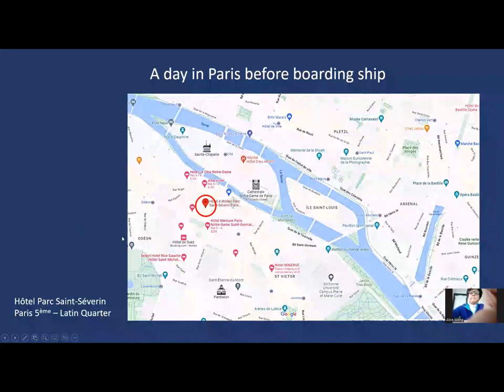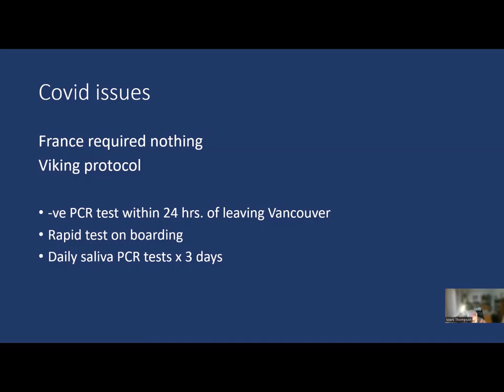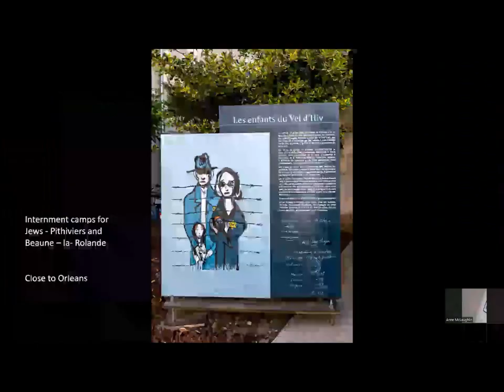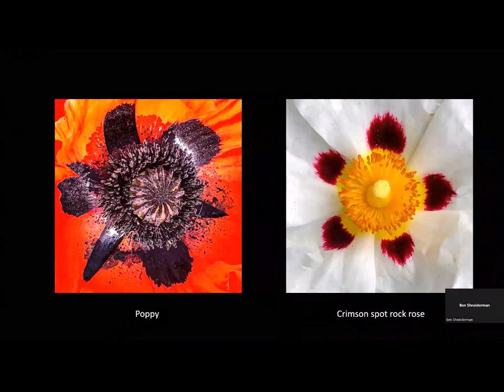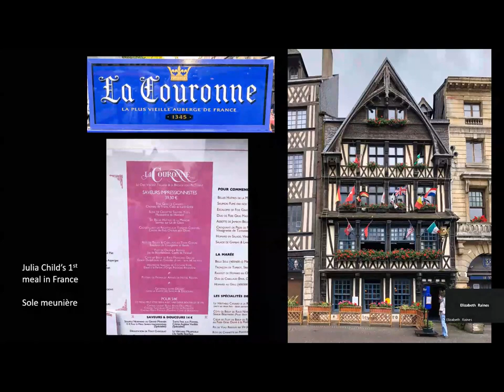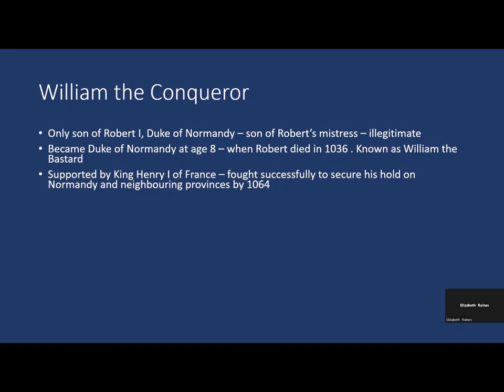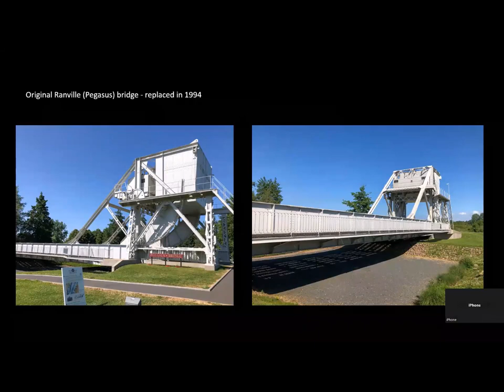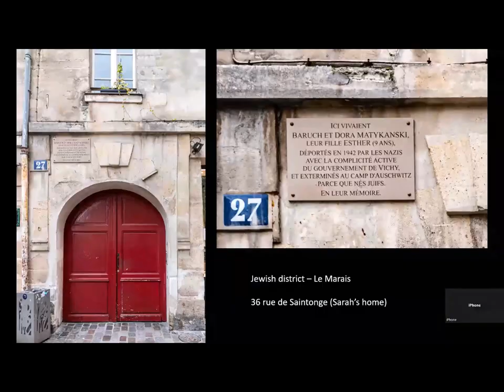Paris and the Heart of Normandy: Cruising the Seine with Paul Steinbok, Professor Emeritus Surgery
After 2 days in Paris on board our Viking ship, docked in sight of the Eiffel tower, we cruised down the Seine to Rouen. En route, we visited La Roche Guyon and Vernon and explored Giverny and the house and gardens where Claude Monet lived and worked. From Rouen we went by road to Bayeaux to see the magnificent tapestry that chronicles the pre-Battle of Hastings events.

Afterwards, we headed to Normandy’s coast to visit Juno Beach, the site of the Canadian landing on D-Day, June 6, 1944  and the nearby Commonwealth cemetery. On the return trip up the Seine, we stopped at Les Andelys with its imposing castle, Château Gaillard, built by Richard the Lionheart.  Then, on to Napoleon’s Château de Malmaison at Le Pecq before returning to Paris. This was a trip filled with history, art, architecture in beautiful urban and pastoral settings.